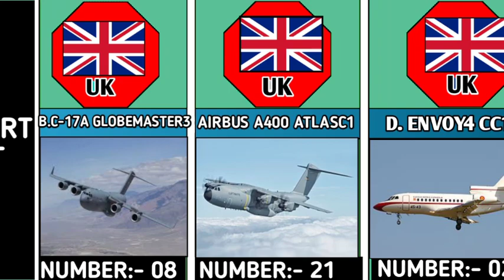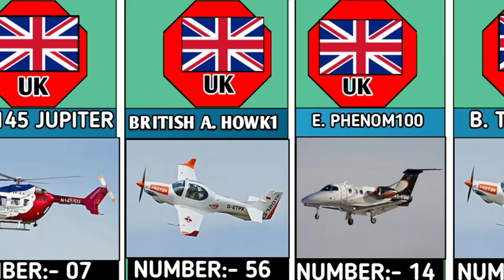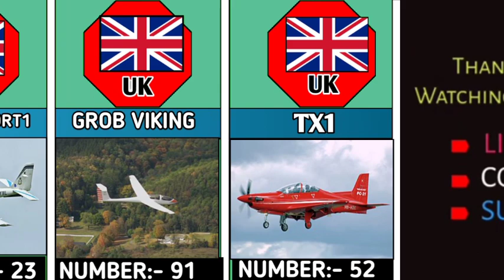List of Active UK Royal Airforce MILITARY AIRCRAFT 🇬🇧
RAF transport aircraft
How many Typhoons does the RAF have
RAF Typhoon
UK fighter jets 2022
Royal Navy aircraft
RAF planes WW2
Military aircraft UK
Tempest fighter jet speed
खोजते हैं
RAF Tempest
RAF planes List
UK Air Force planes
British fighter jets 1980s
British fighter jets 1970s
Tempest fighter jetखोजें
UK fighter jets
How many bombers does the UK have
Future RAF aircraft
Military aircraft UK
Royal Air Force aircraft
RAF aircraft List
British Aircraft Models
इमेजखोजते हैं
How many fighter jets does NATO have
How many F35s does the UK have
How many Typhoons does the UK have
How many planes does the RAF have
RAF fighter jets
Dassault rafale
military tarnsport Aircraft
self propelled artillery
attack helicopter
boeing ah-64 Apache
f-16 falcon
jet fighter generation
sukhoi su-57
mig-41

shah rukh khan, john abraham, deepika padukone, pathaan, pathan, pathaan

Italian Air Force bases
Italian aircraft Piaggio
Italian Navy
Italian Air Force website
Italian aircraft carrier
Italian Air Force ranks
Italian Air Force name
खोजें
How many fighter jets does the UK have
Future RAF aircraft
RAF planes WW2
Retired military aircraft
RAF transport aircraft
RAF helicopters
Eurofighter Typhoon